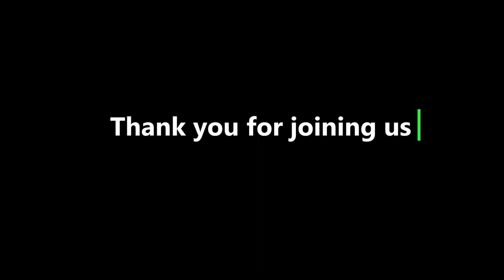Start with Joy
Sunday July 23, 2023 AM Sermon from Pastor Twyla Johnson